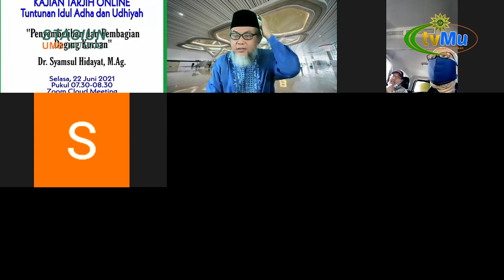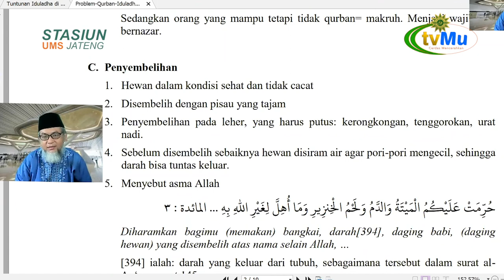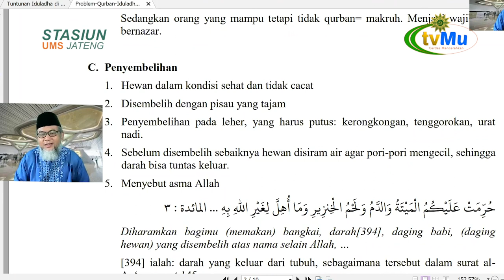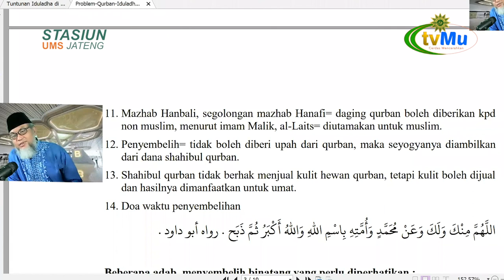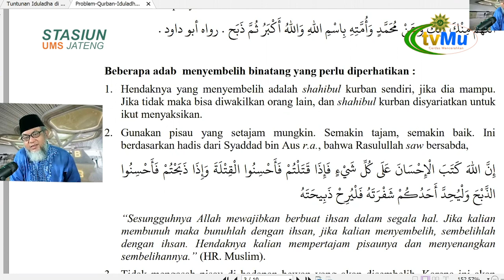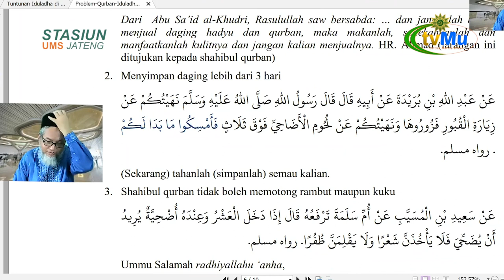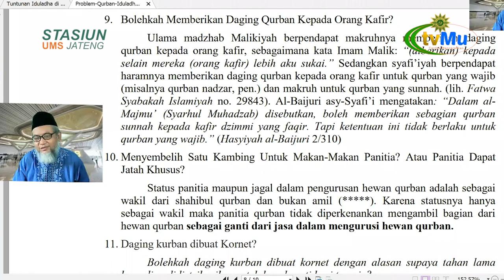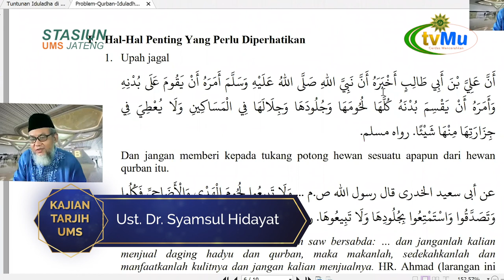87. PENYEMBELIHAN DAN PEMBAGIAN DAGING KURBAN